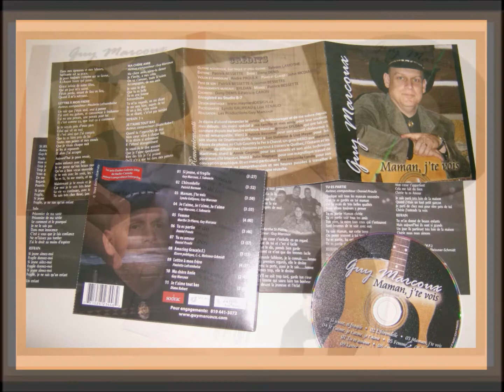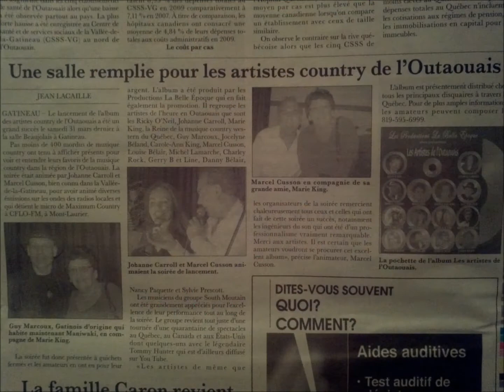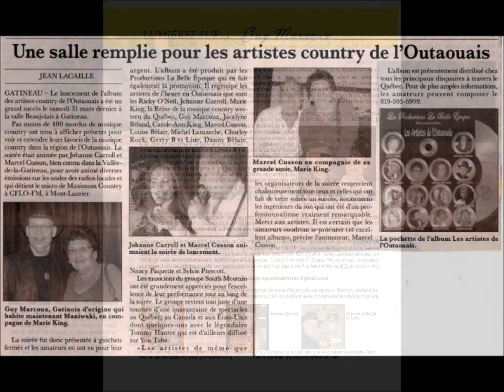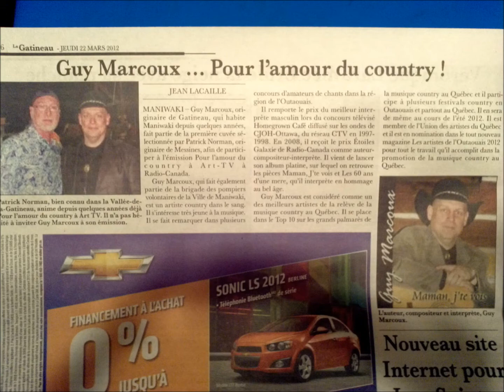Film de Guy Marcoux